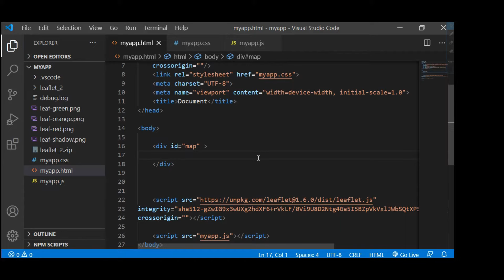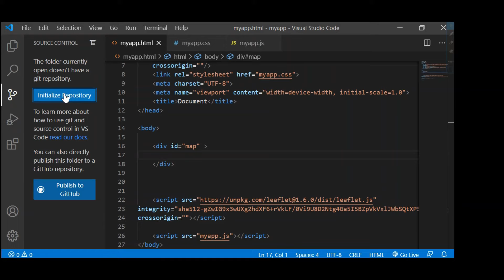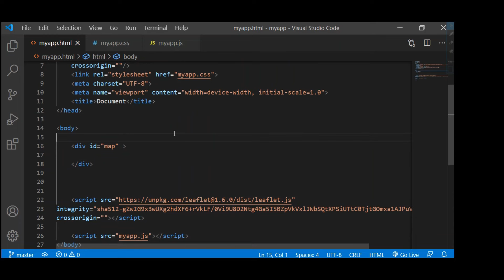How to Publish your project on Github with VS Code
Creating a new repository  file and uploading your  project from Vs code to Github.